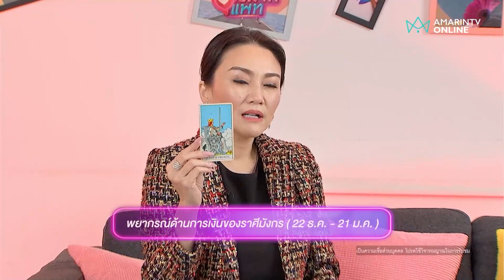ราศีมังกร ครึ่งปีหลัง 2565 ความรัก มีเกณฑ์ Completion | โดนเทเซมาที่แพท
ราศีมังกร (22 ธ.ค.-21 ม.ค.) ครึ่งปีหลัง 2565 ..ความรัก มีเกณฑ์ Completion เรื่องความสัมพันธ์
ติดตามชมทุกวันพฤหัสบดี เวลา 20.00 น.